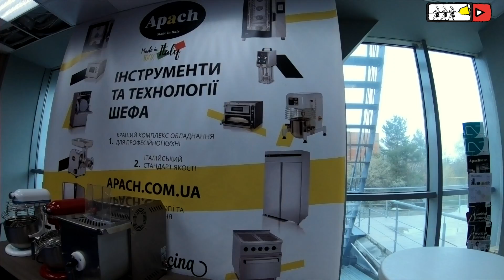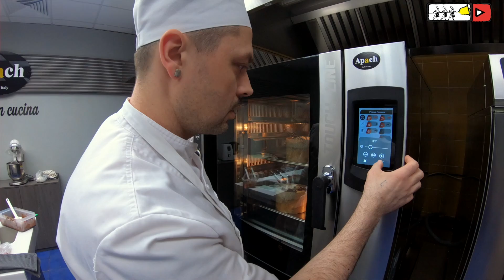Рецепт Панеттоне. Паска. Замес и выпечка.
Благотворительный запек пасхальной выпечки вместе с компанией-партнером "Новый Проект". Рецепт указан в видео.

Официальный сайт школы пекарей Дениса Суховия
Консультации, бизнес-план, подбор и расстановка оборудования, запуск производства, обучение сотрудников. Сопровождение проекта.
Консультации по пекарне, кондитерской. Производство с нуля.
Школа пекарей, обучение, мастер-классы. Пекарский магазин.